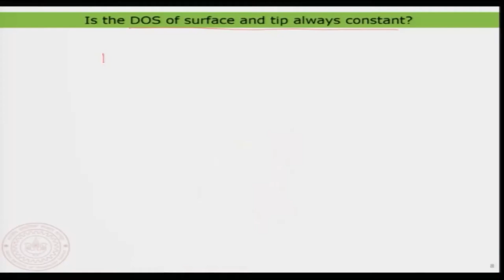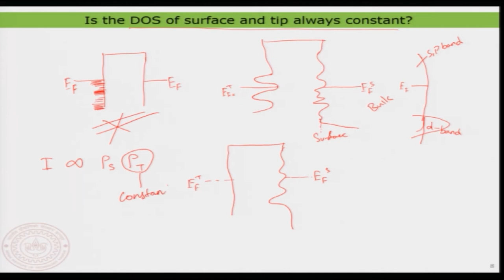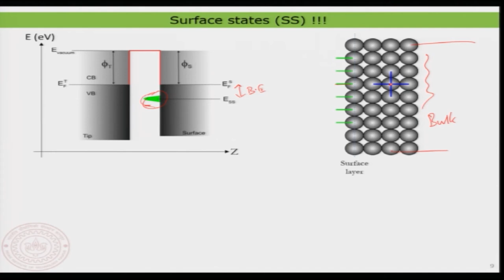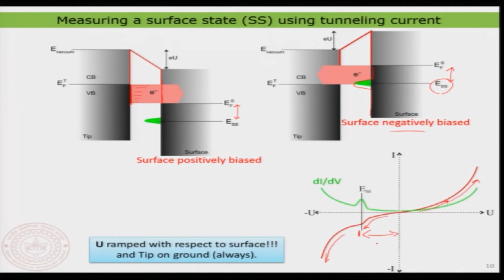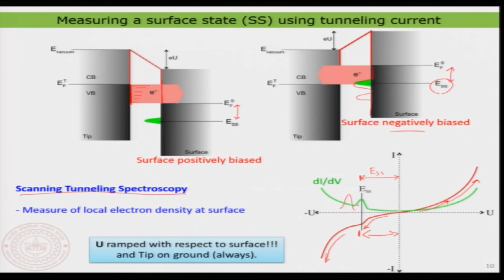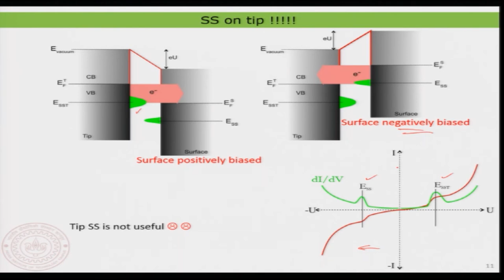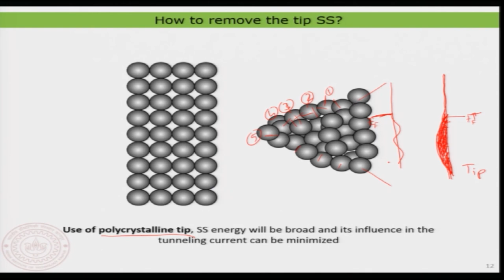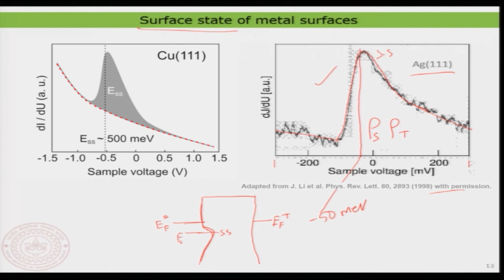Scanning Tunneling Spectroscopy II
Subject: Chemistry
Course Name : Chemistry and Physics of Surfaces and Interfaces